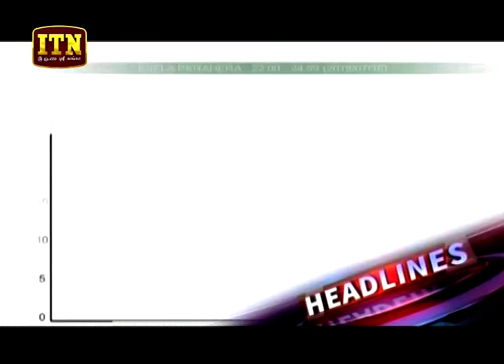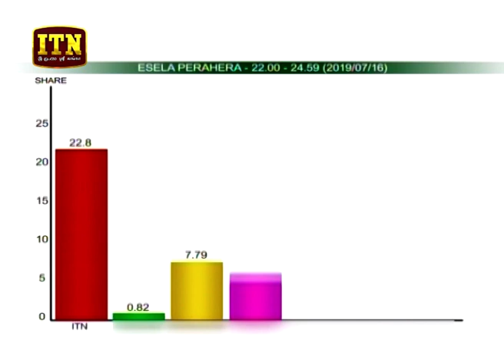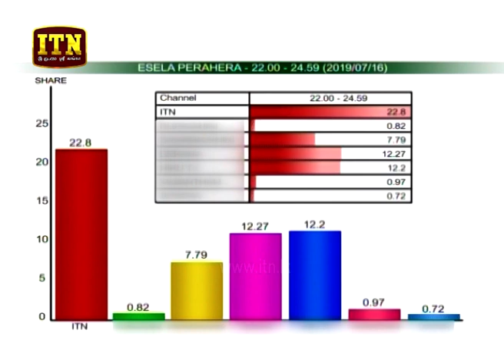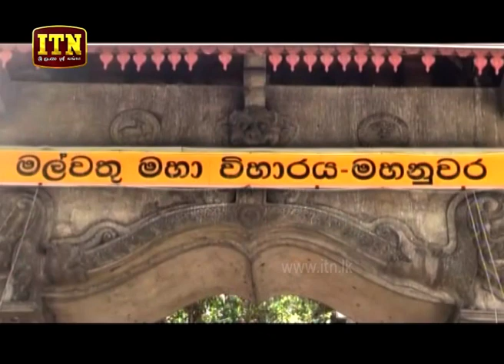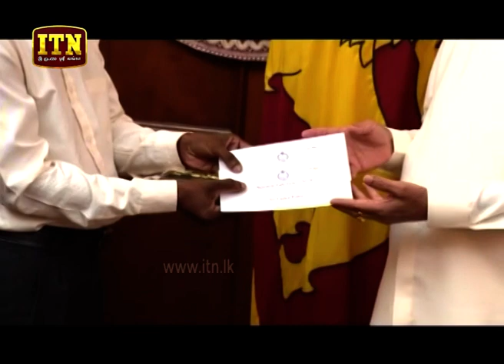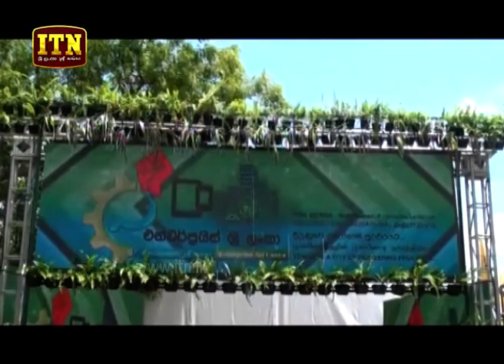ITN News 2019-07-24 | 06.30 PM